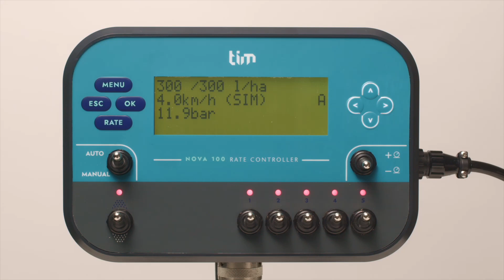Nova 100 Oran Kontrol Yüksek Basınç Alarmı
Belirlenen maksimum basınç regülasyon değerinin üstünde bir değer okunmuştur, basıncı düşürünüz.